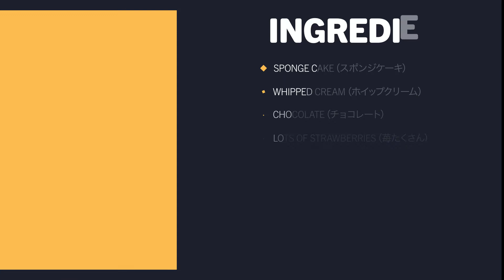Super fun Christmas cake decoration idea 【Making Santa Claus Cake with kids】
This is super fun decoration idea for kids.

We made Santa Claus Cake with kids.
Ingredients are so simple, so if you have a chance, try this out😉

INGREDIENTS:
・SPONGE CAKE
・CHOCOLATE
・CHOCOLATE DECOLATION PEN
・WHIPPED CREAM
・LOTS OF STRAWBERRIES

We have two subtiles(English and Japanese) so I hope you enjoy watching this video with them.

材料：
・スポンジケーキ
・チョコ
・チョコペンn
・ホイップクリーム
・苺たくさん

This channel is managed by Japanese family.(Dad・Mom and two kids!）
On this channel you can watch many family time ideas like crafts, cooking and so on.

Let's enjoy family time with us!!